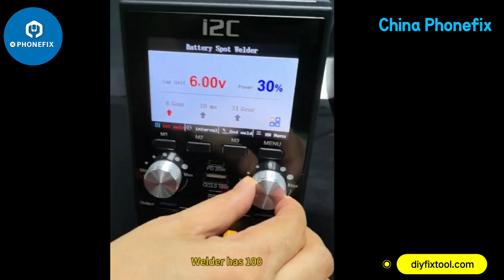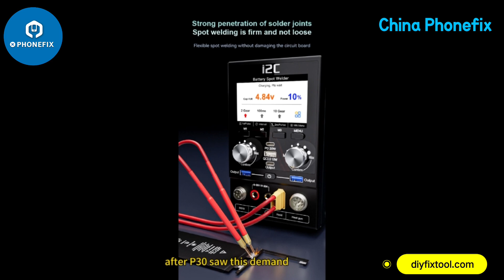i2C P30 Multi-function Digital Power Supply - Battery Spot Welding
i2C P30 10-in-1 digital power supply expansion module battery spot welder for phone battery replacement repair. i2C P30 digital power supply battery spot welding function.